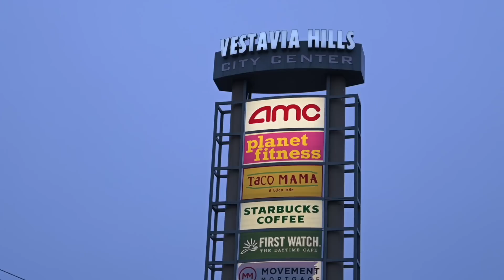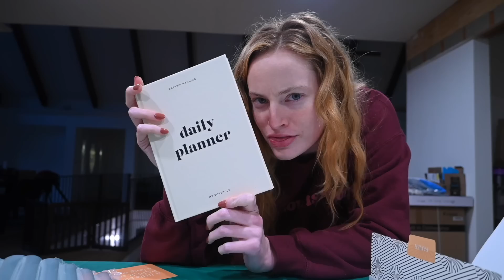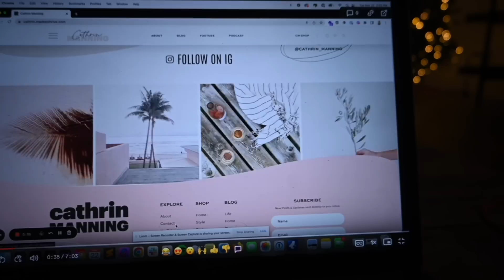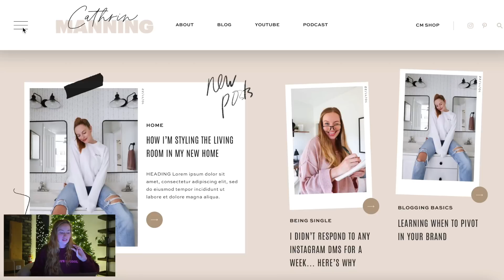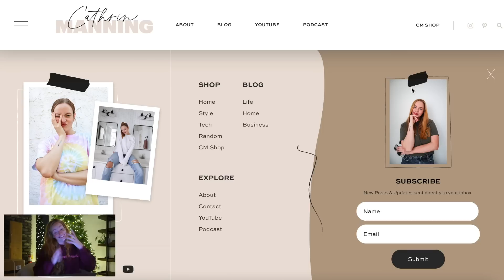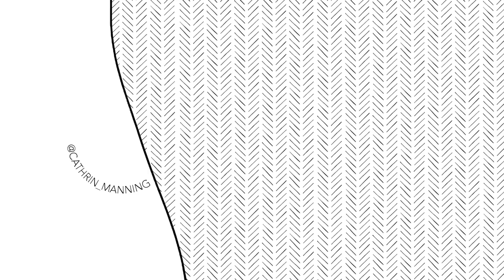the first look at MY NEW WEBSITE!! blogging is making its comeback 👀 // vlogmas day 18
after 2 years of not doing ANYTHING to my website... it's almost ready for relaunch!! seriously so excited to get back to blogging and have the be a great resource for you guys... stay tuned for it's launch 👀